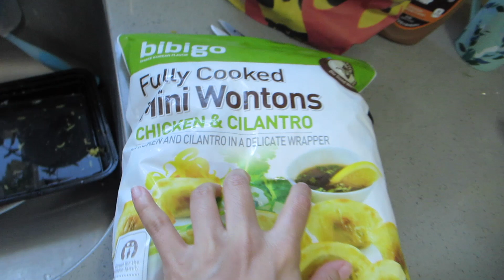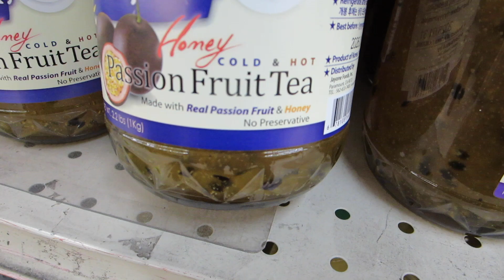She Knew This Was A Bad Idea - Daily Vlog 3333 - November 4th, 2024